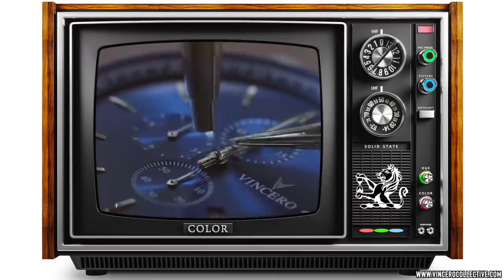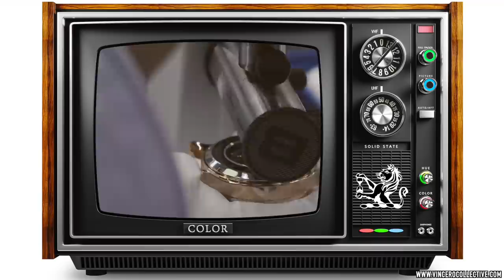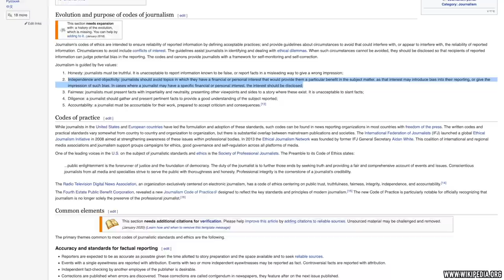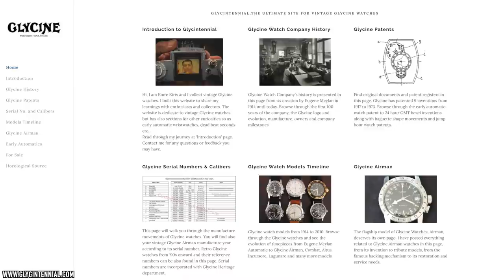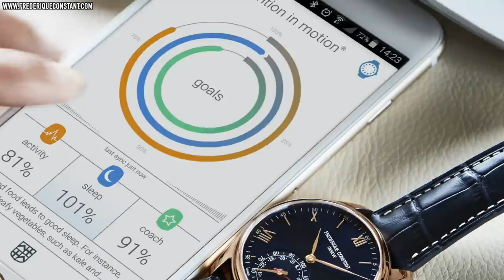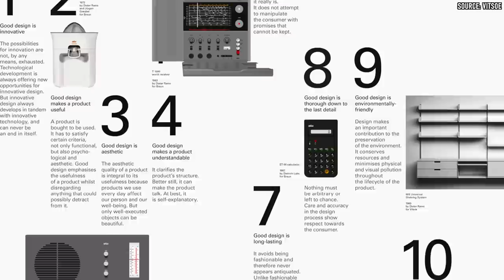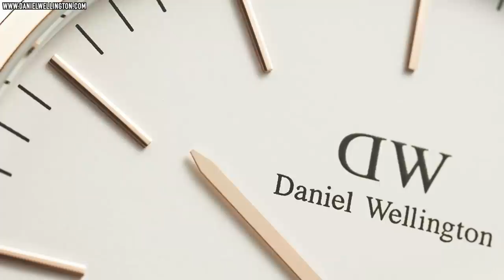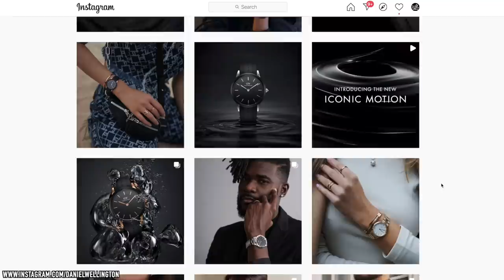10 Watches & Controversies We Love To Hate: Rolex, MVMT, Hublot, etc.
In this month's WatchTalk episode, I'm joined once again by my good friend and watch industry expert Marc from Long Island Watch.

We discuss watches you (and we) love to hate, the controversy around them, and why some brands are so loathed. We also examine why we dislike certain watches, along with an in-depth look at some of the worst aspects of watch journalism in this social media age.

Spoilers Ahead!

Topics included in this episode:

Ultimate "Marmite" watches that are divisive and why—like the Ulysses Nardin Freak. Watches in exchange for video reviews on YouTube. Hublot as a brand and their Big Bang watches. Watch reviews (especially negative ones) on YouTube that don't actually include the watch in question. Vincero watches and their marketing. The misconceptions about "Made In China." Garishly flashy and loud watches like the Rolex Leopard Daytona ref. 116598 SACO. The watch dealer/watch journalist paradox. Smart watches like the Apple Watch in comparison to the Fitbit. What we would like to see in a smart watch in the future. Fashion watch brands like MVMT and Daniel Wellington.